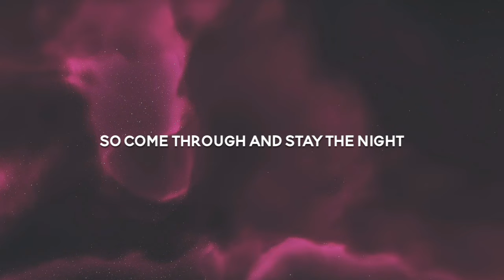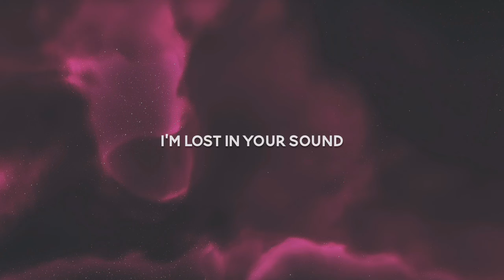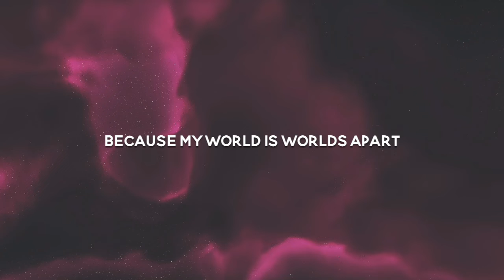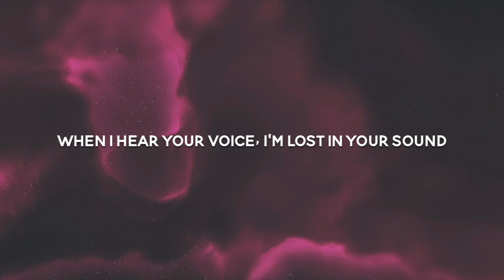Iwamoto _ Offloski - Lost In Your Sound ft. Brennan | Lyrics | Nightmusic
🔹Lyrics 🎤 :

Broken and starry eyed
Frozen in paradise

So come through and stay the night
Sing me a lullaby
Your words are home

My walls come down
When I hear your voice
I’m lost in your sound

And all around me
The lights go out
When I hear your voice, I’m lost in
When I hear your voice, I’m lost in your sound

Ohhh, Ohhh
Lost in your sound
Ohhh, Ohhh

Let me inside your heart
Because my world is worlds apart

Let me inside your life
Your touch is gold